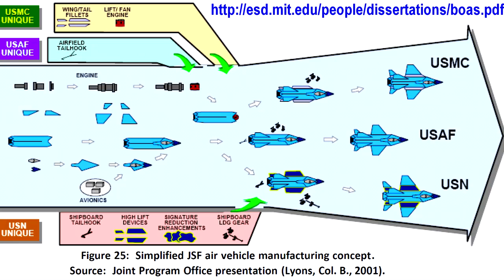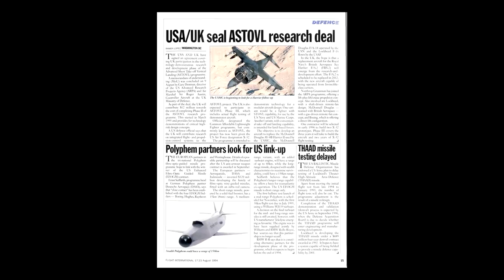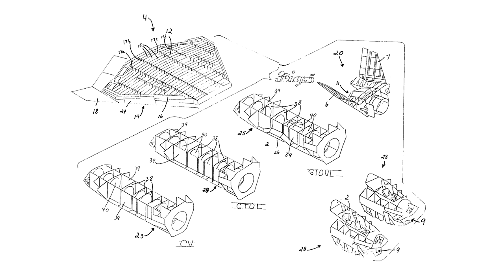✈️ Boeing X-32 - L’avion le plus heureux du monde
Conçu pour la guerre, cet avion n’aura connu que les meme Internet. Aujourd’hui, nous partons à la rencontre du X-32, l’avion le plus souriant qui n’ait jamais existé.

Micro 1 :

Micro 2 :

Quelques maquettes dans mon décor :

Saturn V :

Petite Ariane V :

Livres :

Seul Sur Mars :

Tim Peake :

Expanding Universe :

Ici la base de la tranquilité :

Histoire de la Conquête Spatiale :

DVD

Gravité Zero :

Histoire de l'aviation :

Les Chevaliers du Ciel :

Patchs :

Apollo 11 :

Apollo 17 :